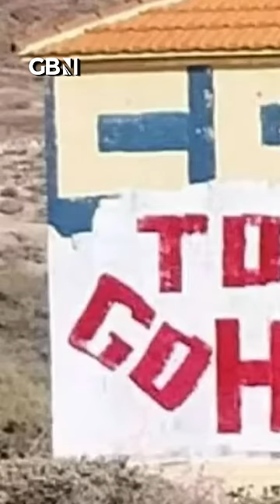Brits told to GO HOME by Tenerife residents - as locals THREATEN HUNGER STRIKE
Tenerife residents have told British tourists to 'go home' - and even threatened to go on hunger strike if the government don't take drastic action.

Some residents living in the Canary Islands are fed up with tourists flocking in their masses and wreaking havoc.

Reacting to the news, Bev Turner mocked suggestions of a hunger strike, telling co-host Andrew Pierce: 'How much do they hate us so Brits don't get off a plane!?'